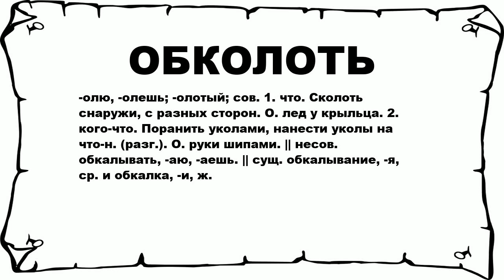ОБКОЛОТЬ - что это такое? значение и описание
Хочешь знать что значит ОБКОЛОТЬ? тогда слушай до конца.